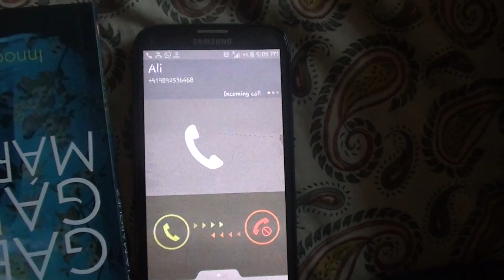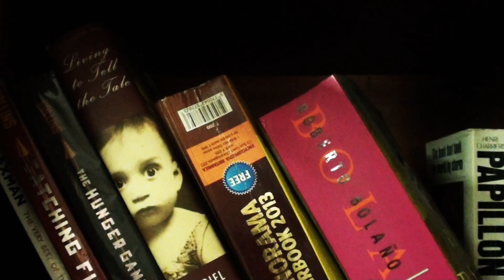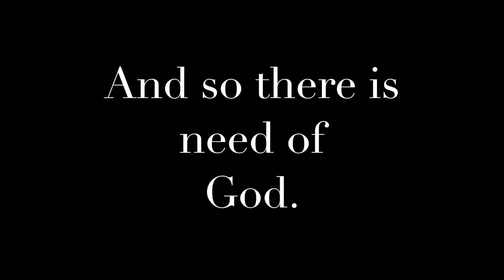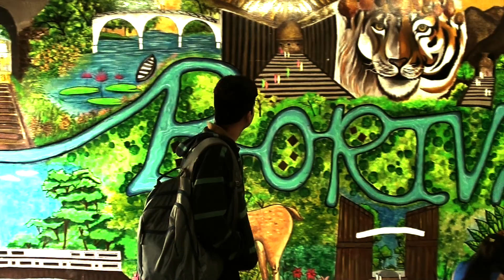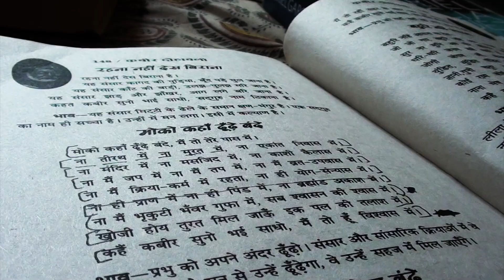Bhagavad Gita - A Short Film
This movie is about inner turbulence within Akshay when he gifts Bhagavad Gita to a Muslim Friend-Ali. Don't miss last three minutes of the Movie where the essence of life, religion, wisdom, right and wrong revealed. Feel the transcendence, levitation and understanding of the God.